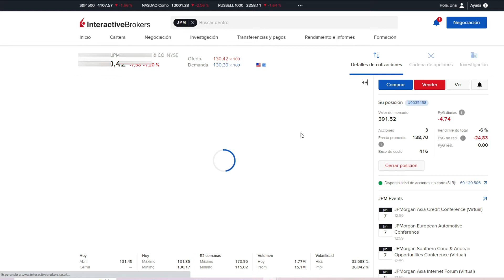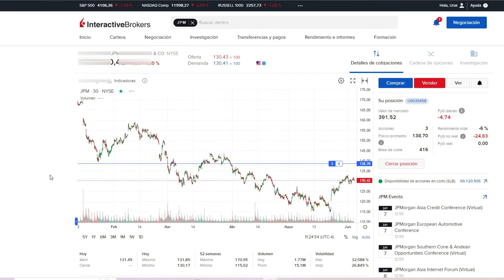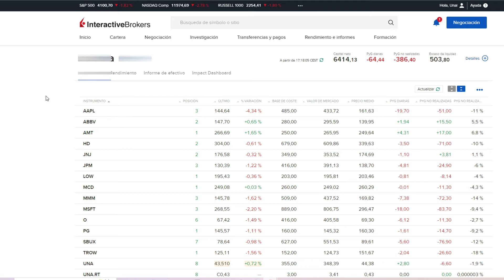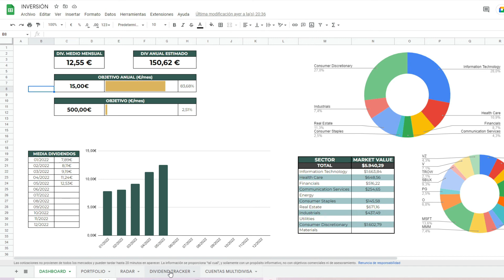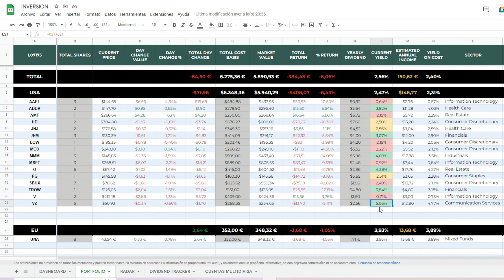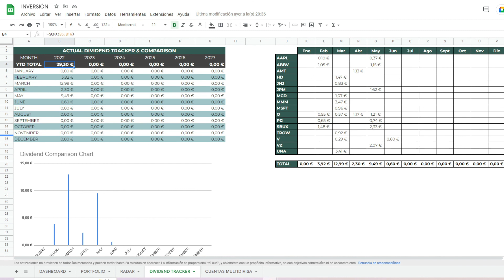DIVIDENDOS de MAYO - Evolución cartera DGI | Mi cartera DGI #05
En el video de hoy os muestro cuáles han sido los dividendos que he cobrado durante el mes de Mayo. Hablamos sobre las nuevas ampliaciones en la cartera y como ha sido el rendimiento de esta durante este último mes.

Esta es mi cartera a fecha de 05/2022

*No soy ningún experto, y las inversiones que se ven y de las que se habla en el video no se tienen que tomar como recomendación de compra. Siempre que invertimos existe el riesgo de perder dinero.